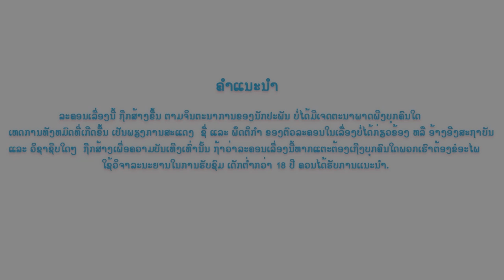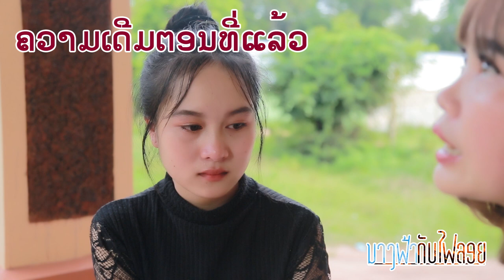ນາງຟ້າກັບໄຟລອຍ Ep5, นางฟ้ากับไฟลอย Ep5, Nang far kub fai loyEP5.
TK entertainment
News star